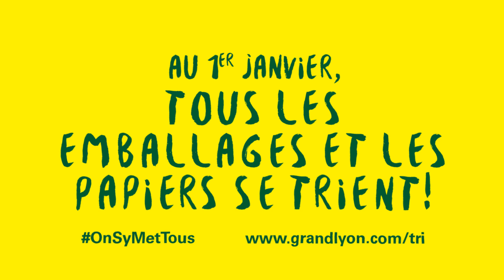Tous les emballages et les papiers se trient